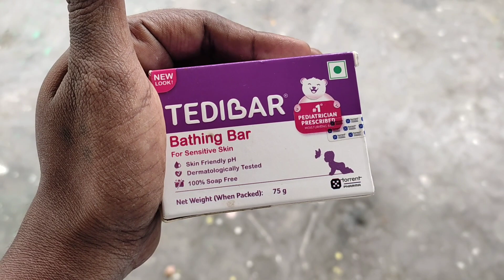கார்த்திகை சோமவார பூஜை|| House cleaning vlog